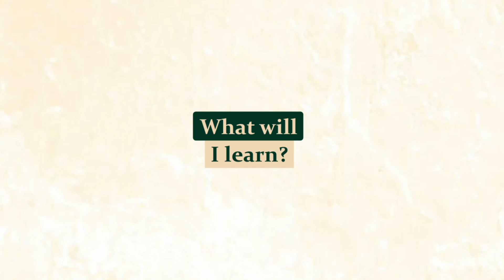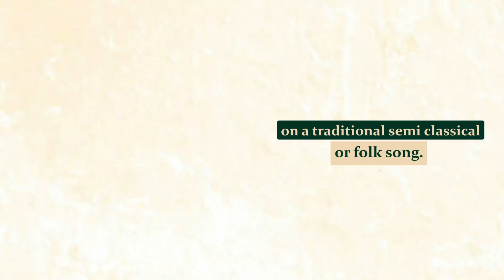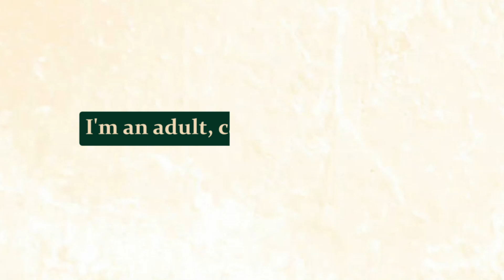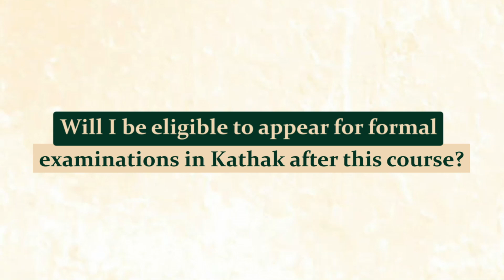Answering Your FAQ's About - Introduction to Kathak | Online Course Adult Beginners | Shreeyaa Popat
In this video, Shreeyaa Popat is addressing all the queries you may have about the 'Introduction to Kathak-Online Course for Adult Beginners'

00.00 Introduction
00.11 Course Curriculum
01.03 Theory in Kathak
01.41 Can Beginners Learn Online?
02.13 Can Adults Join this course?
02.34 Age criteria
02.54 Class Schedule
03.18 Zoom Recordings
03.45 Self-Practice Material
04.03 Semi-Classical or BollyKathak
04.31 Ghunghroos
05.03 Certification
05.18 Examination
05.46 Class Strength
05.57 Fee Structure
06.48 Live Classes

About Course:

The "Introduction to Kathak Online Course for Adult Beginners" conducted by Kathak Exponent and Educator Shreeyaa Popat, is designed to welcome adult beginners with no upper age limit. This one-year course offers a unique blend of practical and theoretical concepts, ensuring that beginners grasp the fundamentals of Kathak. Classes will be held in real-time via Zoom on weekends (10 to 11 am IST), providing a convenient and interactive learning experience. With limited seats available, students will have the opportunity for personalized attention and will receive certification from the mentor upon completion. Students can also opt to take examinations to further validate their skills. Learn Kathak in its true essence,online with Shreeyaa Popat.

About Shreeyaa Popat:
Shreeyaa Popat is a distinguished Kathak Dance Exponent, Performing Artiste, Educator, Choreographer, and dynamic Content Creator. She has been meticulously trained under the legendary ‘Naad-Nritya Yogi’ Acharya Pandit Anupam Rai ji, in nuances of the Lucknow & Jaipur gharanas of Kathak dance. Shreeyaa aims to honor her Guru’s rare and research-based creations through her rhythmic mastery and soulful performances.

An integral figure in the Kathak community in India, Shreeyaa has dedicated over seven years to teaching Kathak, establishing herself as an exceptional educator. She offers both online and offline classes tailored for beginners and seasoned practitioners alike. Shreeyaa believes that there is no right or proper age to fall in love with Kathak, welcoming individuals from all age groups to her classes. Additionally, she is renowned for her unique mastery of facial expressions, conducting specialized masterclasses that teach dancers and actors the art of expressive storytelling through their expressions.